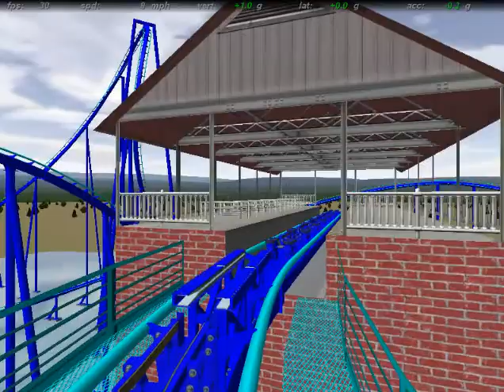Tsunami: A No Limits Roller Coaster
Again, i built this about a year ago, but its still awesome, so enjoy this BOSS ASS roller coaster
       -RatintGames